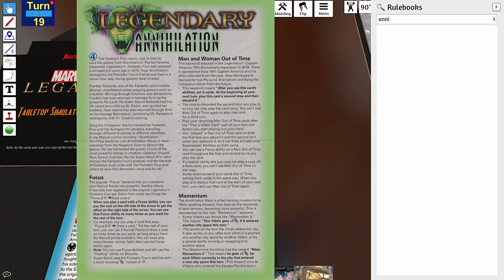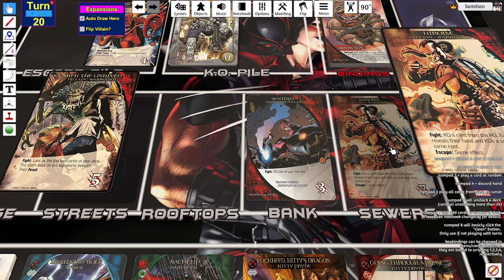Marvel Legendary #75 - King Hulk's Televised Deathtraps of Mojoworld